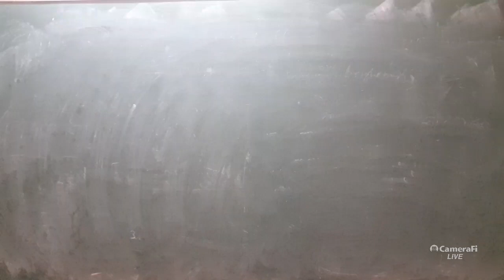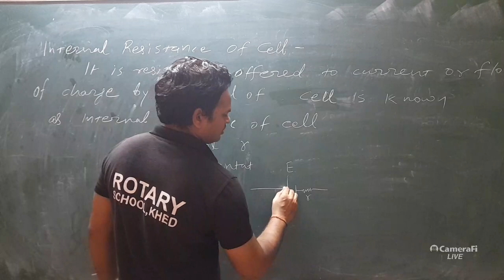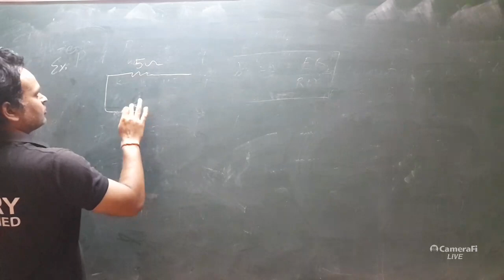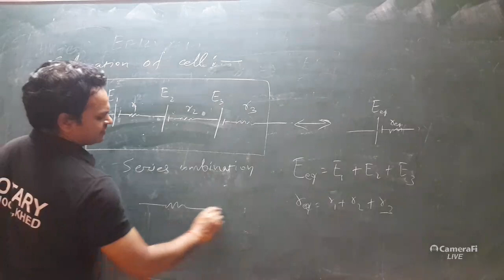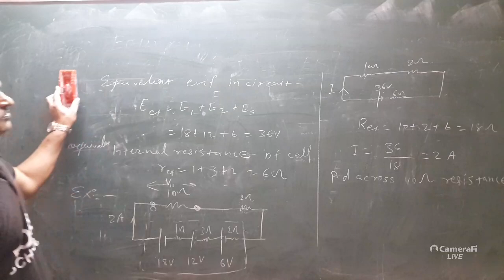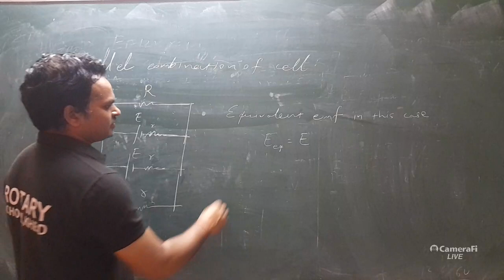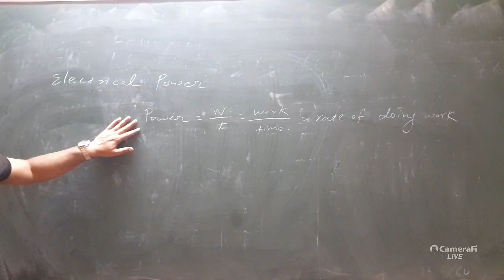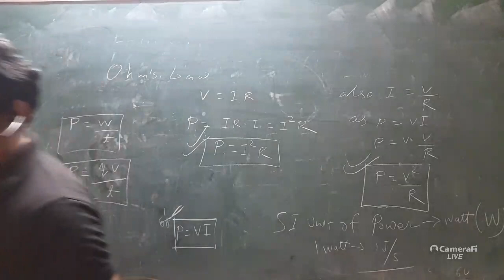Electricity lecture 9 (X) by Niraj Sir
Internal  Resistance  Of Cell and Electrical power